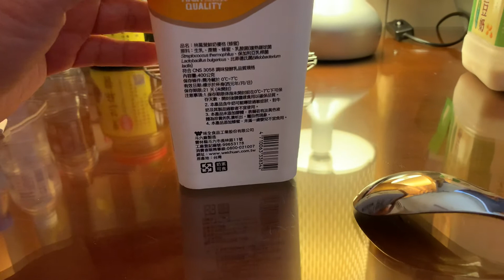林鳳營鮮奶優格｜蜂蜜口味開箱試吃